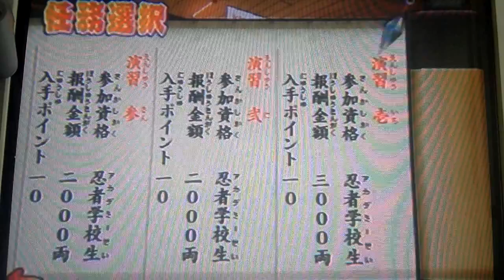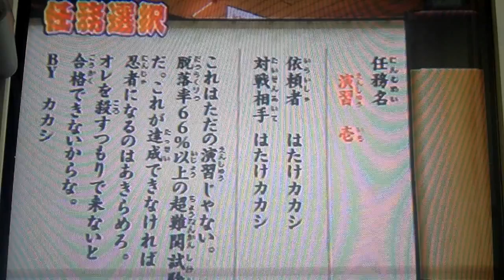[Cap.Jang Game] Naruto Ultimate Hero Options /PS2 (ナルト アルティメットヒーロー)